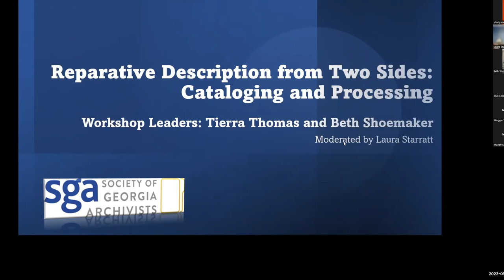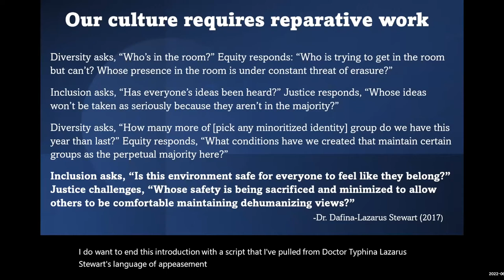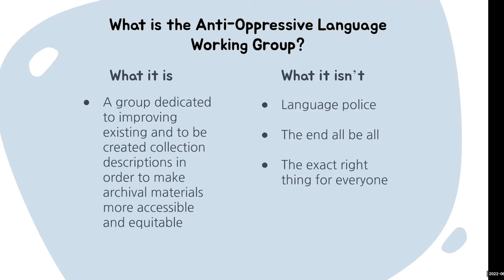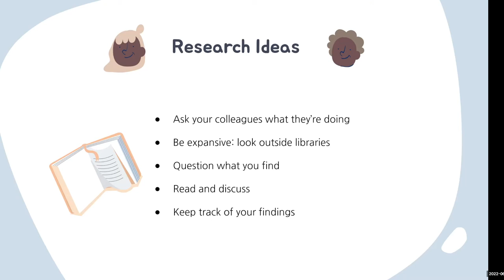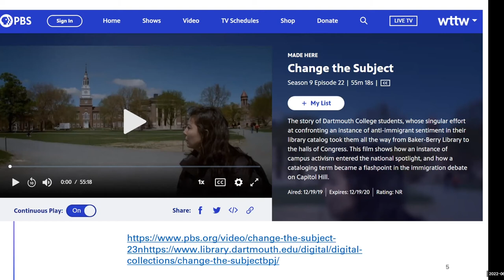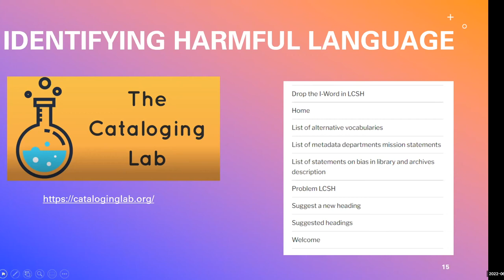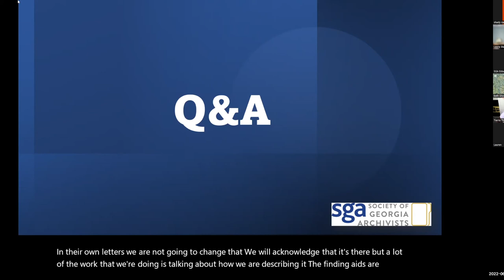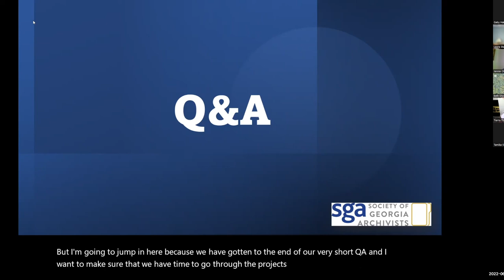SGA Workshop: Reparative Description from Two Sides: Cataloging and Processing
This workshop is for archivists and special collection librarians who wish to increase their abilities in limiting harmful language in their organization's finding aids and catalog records through reparative description.  This workshop will help archivists and librarians to identify and build upon best practices in description and cataloging to create policy, guidelines, and implement reparative description in their own organizations. Discussion leaders will present on prominent topics and issues, and participants will learn how to approach description, identify authoritative organizations and documentation, and discuss situations with leaders in this work as well other learners through the roundtable discussion.

Instructors: Beth Shoemaker and Tierra Thomas
Moderator: Laura Starratt
Thursday, June 23, 2022, 12:30-4:00 PM (EST)